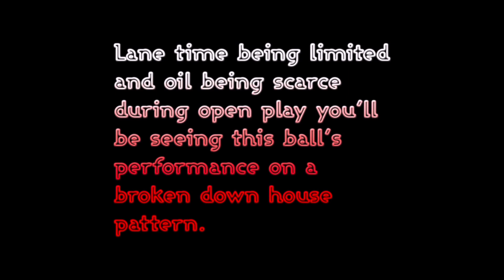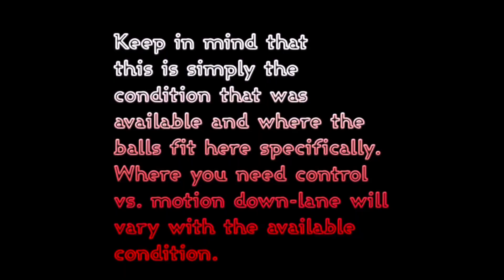Storm Summit Ascent Ball Reaction Video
Video Review of the Storm Summit Ascent by Lonnie Pemberton and featuring Amarr Bryant of Revolutions Pro Shop